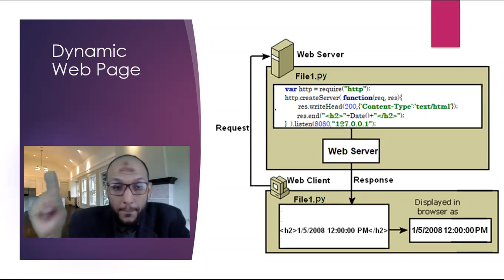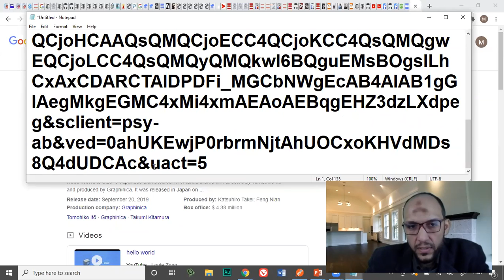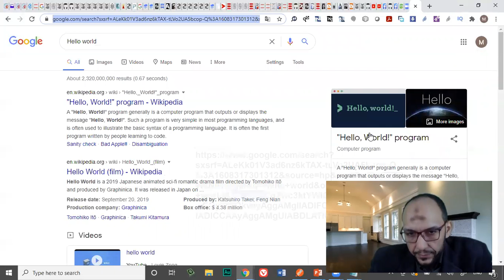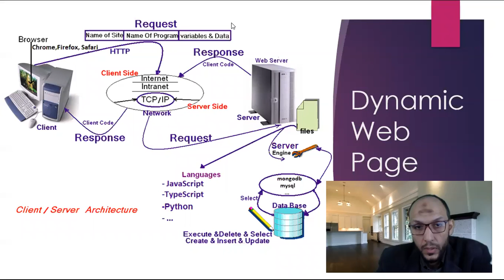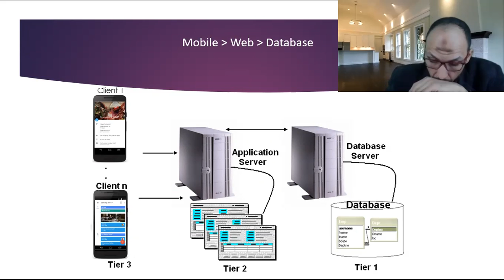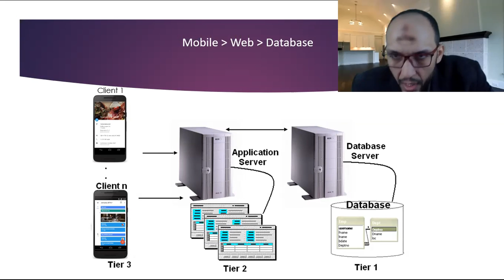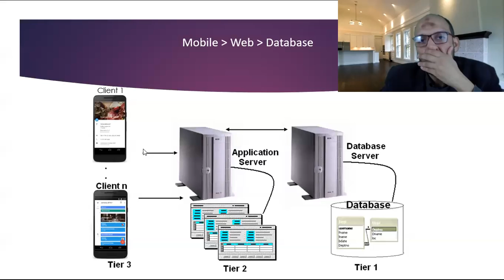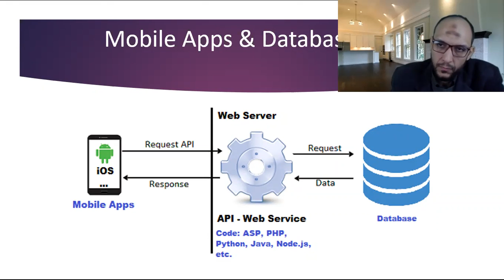144-Lecture17 Part3 Web API Client Server Architecture, Mobile, Web, and Database